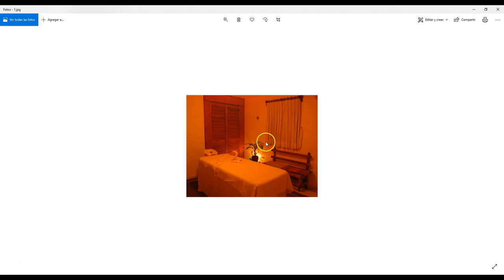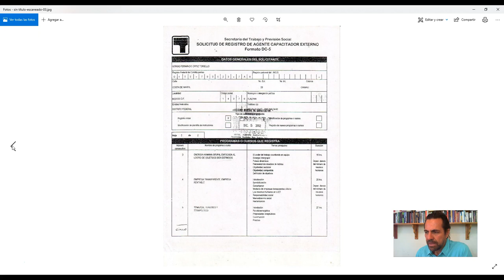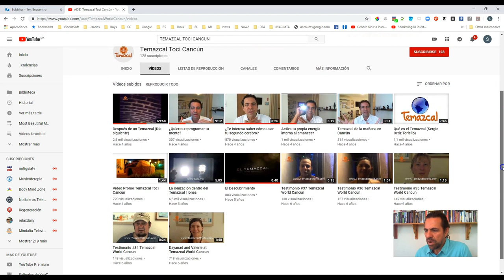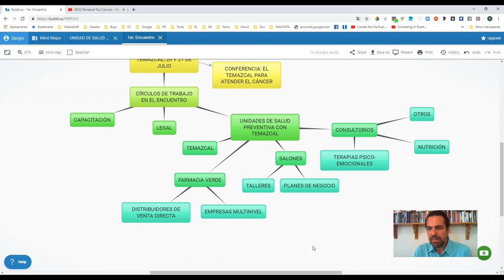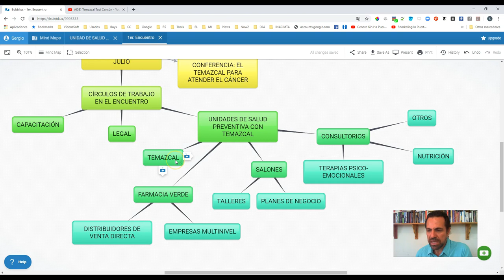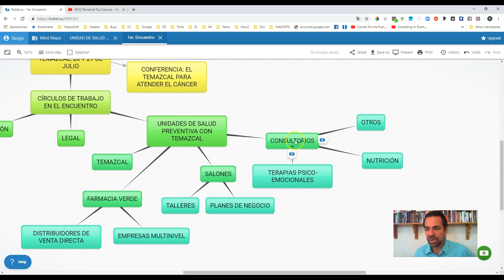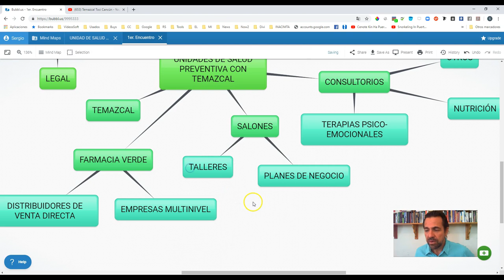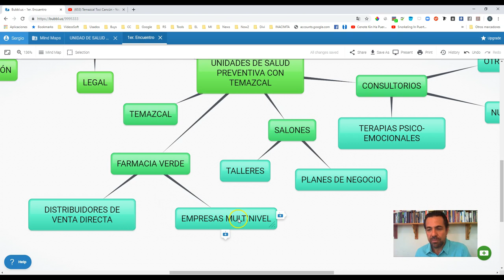Encuentro Nacional de Terapeutas de Temazca - Cerrando filas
-Cerrando filas para nuestro próximo Encuentro Nacional de Terapeutas de Temazcal este 20 y 21 de julio en Ek Balam, Yucatán, México.
-No tienes que ser Corredor de temazcal para asistir.
-Si estás relacionado a la salud, PUEDES trabajar con nosotros en un NUEVO Modelo de Salud Preventiva en México. ¡Conócelo!
¿Eres visionario y te gustaría ser parte del nacimiento de este proyecto? También eres bienvenido, BIENVENIDA.
Juntos podemos lograrlo.

medicina integrativa
medicina alternativa
medicina preventiva
medicina holística
asesores de salud preventiva
terapeutas de temazcal
temazcal construcción,
planos temazcal,
temazcal terapéutico,
temazcal ceremonial,
beneficios del temazcal,
temazcal beneficios,
temazcal ritualísitico,
ritual de temazcal,
curso de temazcal,
temazcal mexico,
turismo d eslaud,
ceremonia de temazcal,
terapia de desintoxicación,
detox therapy